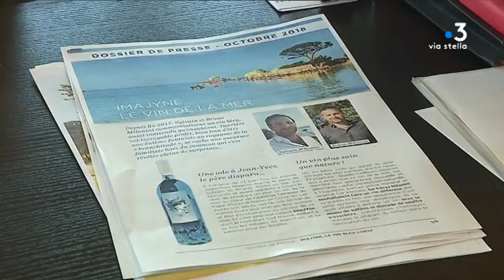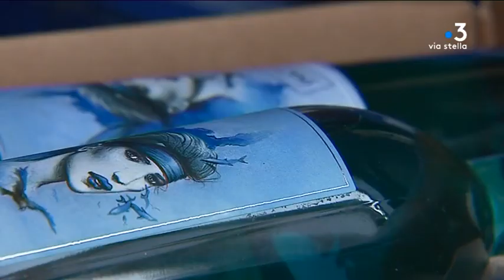“Vin” bleu corse : le rapport d'analyse fourni par Imajyne aurait été falsifié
L'affaire agite le vignoble insulaire. Y a-t-il du colorant dans Imajyne, la boisson bleue vendue en Corse,? Les viticulteurs qui en sont à l'origine nient l'accusation, et nous avaient fourni un document attestant de leur bonne foi. Mais, semblerait-il, falsifié. Une enquête est ouverte.

Intervenants - Eric Bouillard, Procureur de la République à Ajaccio ; Fabrice Collin, Maître de conférences, Université Paul Sabatier Toulouse.
Equipe - Ophélie Perroux ; Jennifer Cappai ; Fabien Bernardini.